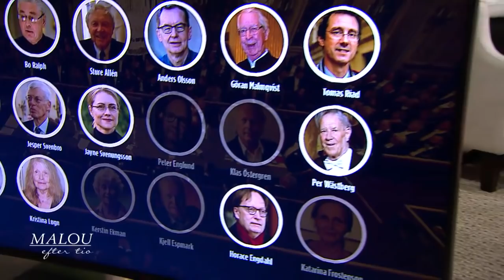&quot;Svenska Akademien bygger på hederskultur, där allt kretsar kring skam och utstötning&quot; - M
Malou Efter tio i TV4 från 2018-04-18: Krisen i Svenska Akademien är inte över. Författaren Katarina Wennstam och författaren och journalisten Carl-Michael Edenborg analyserar de senaste turerna i krisen. Wennstam är en av över 200 författare som skrivit under gemensamt upprop mot Svenska Akademien och till stöd för Sara Danius.